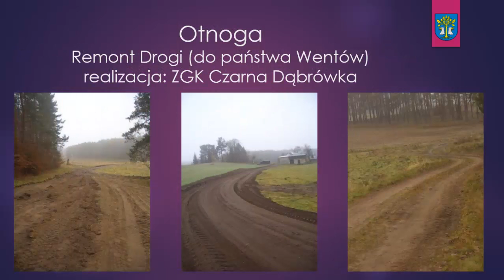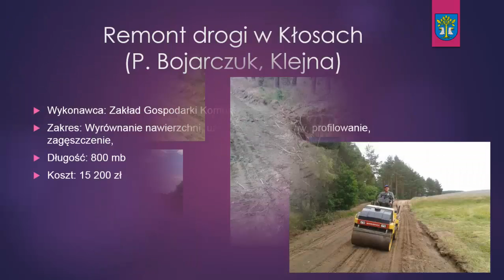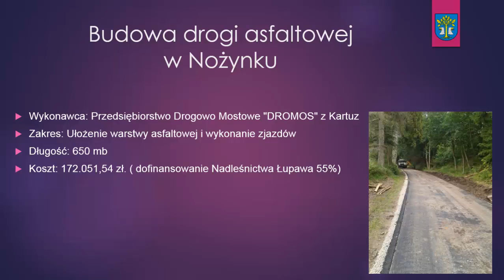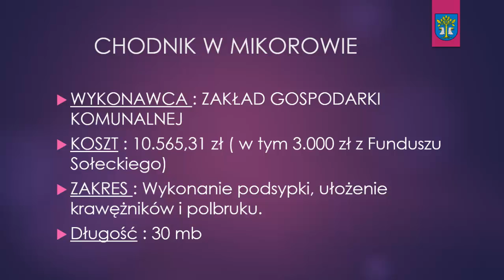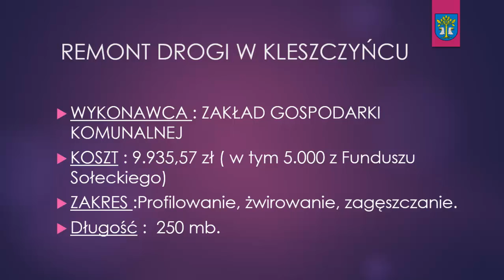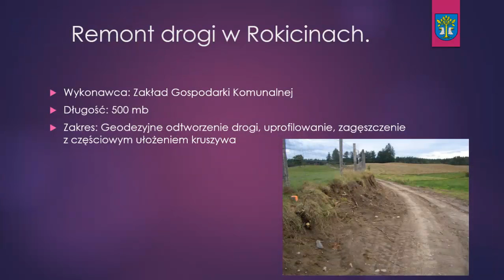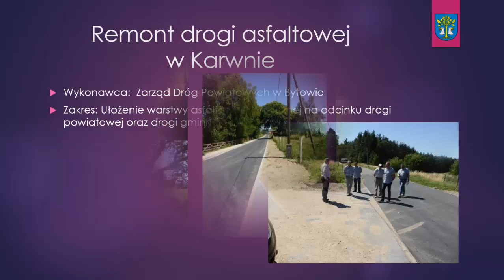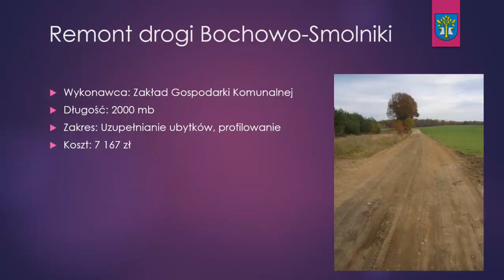Inwestycje drogowe 2011/2014 w Gminie Czarna Dąbrówka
Inwestycje drogowe wykonane w gminie Czarna Dąbrówka wykonane w latach 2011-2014